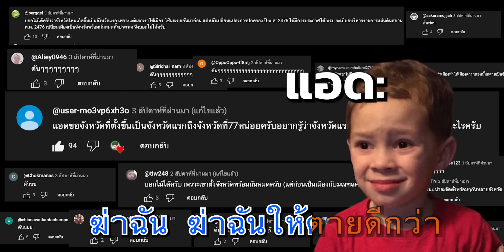22 มณฑล ของประเทศไทย "ไทยเคยเป็นมณฑล??" (คุณอยู่มณฑลไหน?)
เพื่อนๆ
เกิดที่มณฑลไหน และปัจจุบันคือจังหวัดอะไร
อย่าลืมคอมเม้น เพือได้เจอคนมณฑลเดี่ยวกัน?